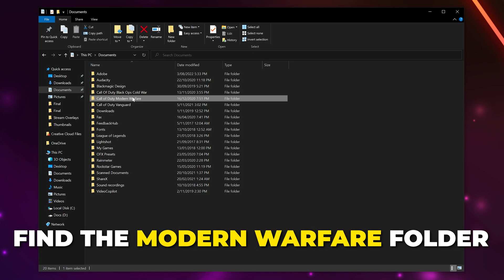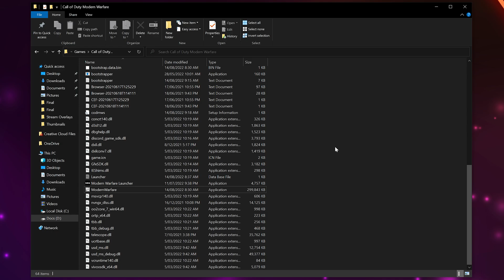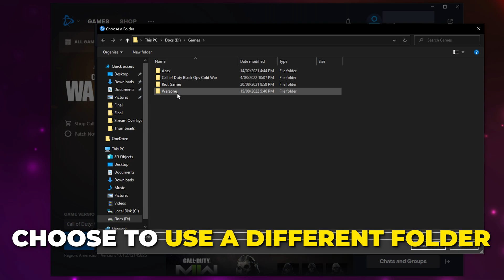Fix Call of Duty Warzone an Error Has Occurred While Launching the Game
This tutorial will show you how to fix CoD Warzone an error has occured while launching the game issue. There are multiple solutions for this Warzone error. Once fixed Warzone should open normally without any issues.

Having Warzone open with a command line argument can cause issues when launching. Command line arguments can be removed through the Warzone game settings in the Battle net launcher. Additionally, running a scan and repair through Battle net client can also solve Warzone launching errors.

Another possible solution for the Warzone an error has occurred while launching the game issue is to reset the game settings. This can be done by renaming the Modern Warfare folder. The Modern Warfare folder is located in the PC documents folder. By renaming the Modern Warfare folder and launching Warzone a new folder with default settings will be created. If this did not fix the Warzone launching issue then you can delete the new folder and rename the first folder back to the original name. This will allow you to keep all of your Warzone settings while attempting a possibling solution for the launching error.

In some instances moving the game files will fix the Warzone launching error. This can be done by creating a new folder in the existing game location, and moving the entire Modern Warfare folder into the new folder. Once all the files have moved you can relocate the game through the Battle.net client to fix the Warzone error launching issue.

Running either Warzone or Battle.net as administrator can also fix issues with Warzone not launching. This will bypass any permission issues that occur when Warzone is opening. Both the Battle net client and Warzone can be set to automatically run as administrator if this works.